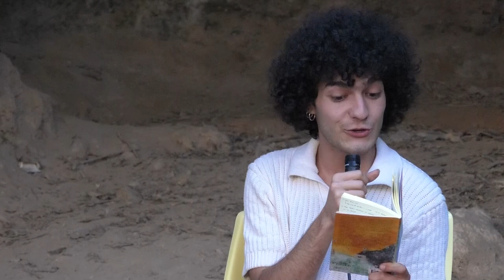II Jornadas ‘¡Leer es un derecho! Viver para leer’ – Recital poético (20/06/2024)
El Ministerio de Cultura, a través de la Dirección General del Libro, del Cómic y de la Lectura, el Instituto de Derechos Humanos de la Universitat de València y el Ayuntamiento de Viver (Castellón) organizan las II Jornadas ‘¡Leer es un derecho!’, celebradas los días 20 y 21 de junio en el Convento de San Francisco de Viver.
RECITAL POÉTICO:
· Mario Obrero
· Berta Piñán